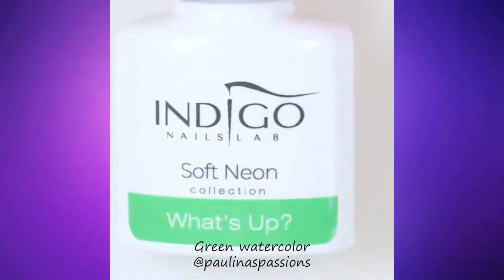Nuevos diseños de uñas 2021 💅 Diseños de uñas paso a paso #60